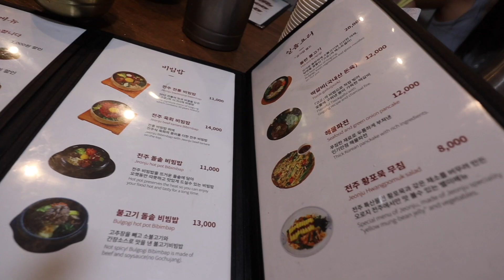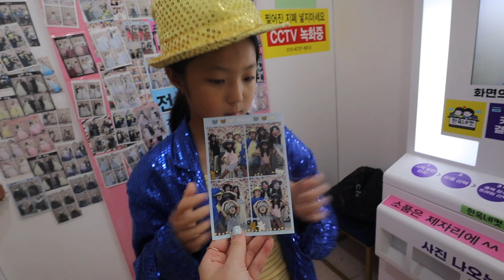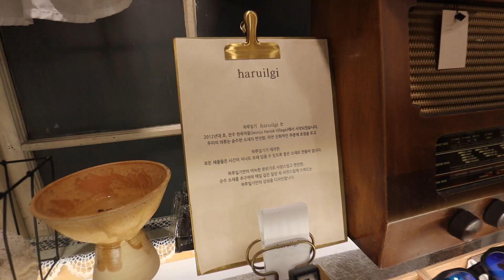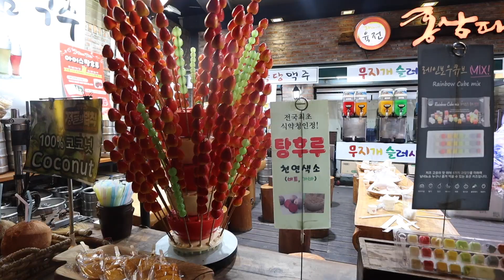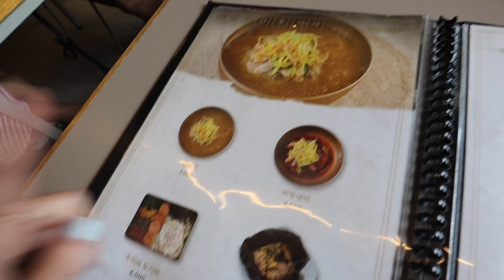Korea Travel Vlog 2 | Jeonju Hanok Village, renting hanboks, traditional Hanok Airbnb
YAY Jeonju vlog! We stayed overnight in a Hanok in Jeonju’s Hanok village and it was the coolest experience, 10/10 recommend. We also walked rented hanboks & explored the hanok village

Places we went to/ate
-Jeonju Hanok Village 전주한옥마을
-Gogung Suragan Hanok Village Branch 고궁수라간 한옥마을점
-Seorwolhwa 설월화
-Gyodong Grilled Short Ribs 교동 석갈비
-Hwangjini Hanbok Gyeongseong Boutique 황진이 한복 경성의상
-Jeonju Station 전주역